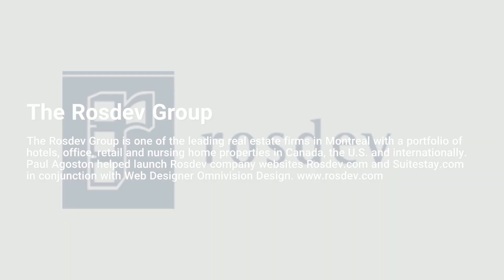Rosdev Recommendation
The Rosdev Group is one of the leading real estate firms in Montreal with a portfolio of hotels, office, retail and nursing home properties in Canada, the U.S. and internationally. Paul Agoston helped launch Rosdev company websites Rosdev.com and Suitestay.com in conjunction with Web Designer Omnivision Design.

PAUL AGOSTON | PROJECT MANAGER
Paul Agoston is a Digital Project Manager with expertise in marketing, communications, web design and social media. Do you have a digital project to complete? Contact Paul Agoston for your projects big and small.

MUSIC CREDITS
Artist: Claudiu D. Moga
Title: Future Bass